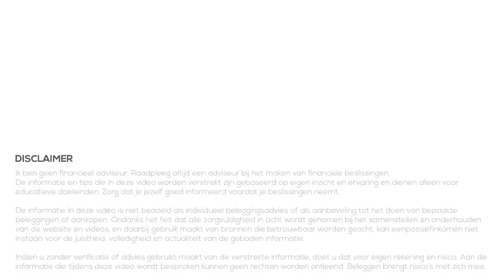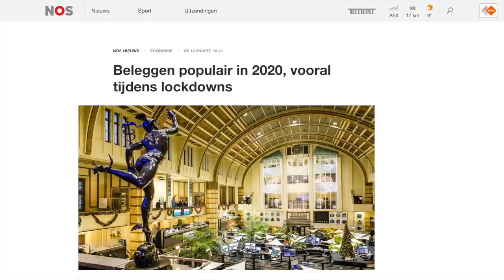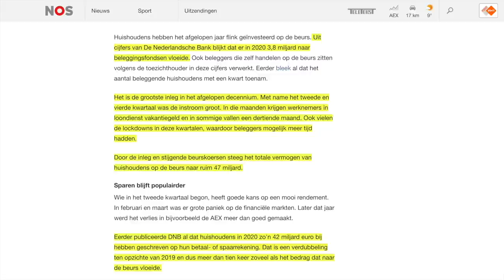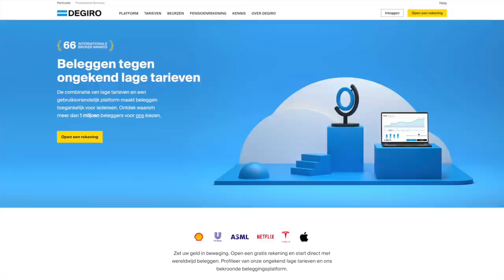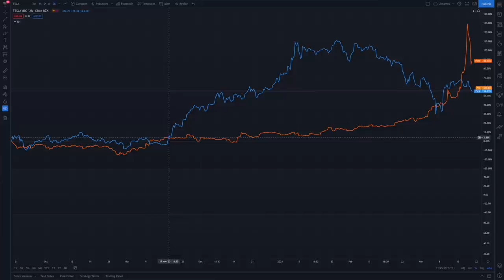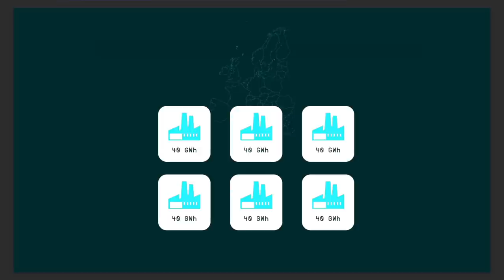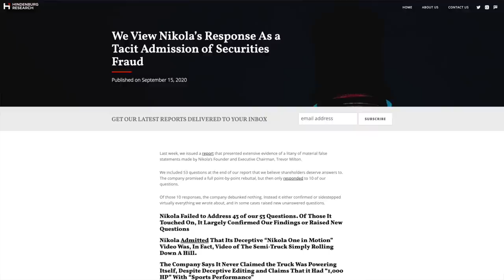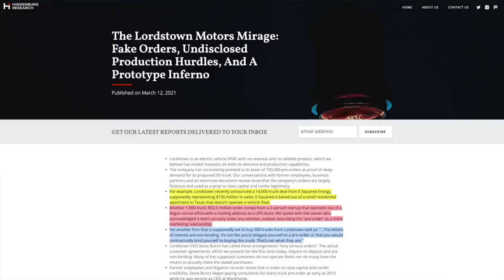BEURSCRASH een jaar geleden & OPLETTEN bij EV aandelen! | VrijMiBeurs 24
In VrijMiBeurs kijken we naar het laatste, belangrijke nieuws van de afgelopen week. Nieuws dat je als belegger moet weten omdat het impact heeft op de economie, de beurs of jouw aandelen specifiek. Maar ook komen onderwerpen aan bod die ik wel graag wil behandelen, maar niet uitgebreid genoeg zijn voor een aparte video.

Ten eerste kijken we naar een jaar geleden. Toen zaten we op het dieptepunt van de beurscrash. We bekijken de AEX en de SP500 en de dalingen en stijging die daarbij gepaard gingen. Daarna kijken we naar EV aandelen en waar je op moet letten. Specifiek letten we op Volkswagen en Lordstown Motors.

00:00 Intro
01:06 Beurscrash - een jaar later
04:29 Beginnen met Beleggen via DEGIRO
04:55 Opletten bij EV aandelen
12:32 Outro

beleggen
beleggen 2021
brokers
passief inkomen
dividend
vermogen
ETF
index
goud
crypto
portfolio
bitcoin
beleggen via degiro
degiro
de giro
beleggen via etoro
etoro
apple
tesla
alfen
basic fit
ark invest

beurscrash
crash
2020
volkswagen
lordstown
lordstown motors